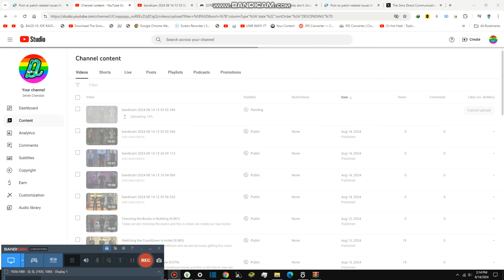Watching the Finale Countdown {9,986}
Today we are watching the finale countdown and it has release most countries and it is completely visible